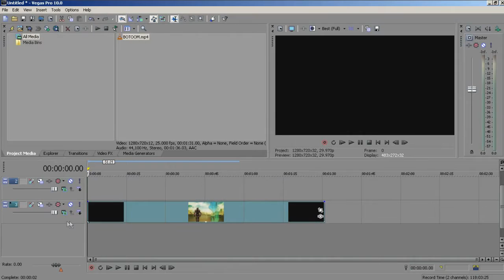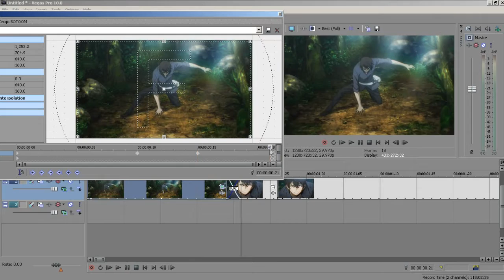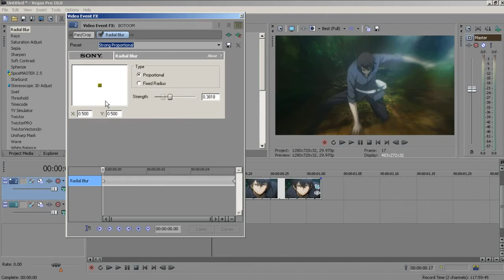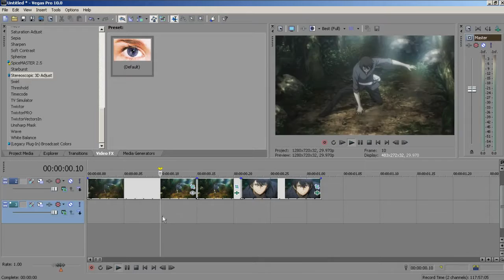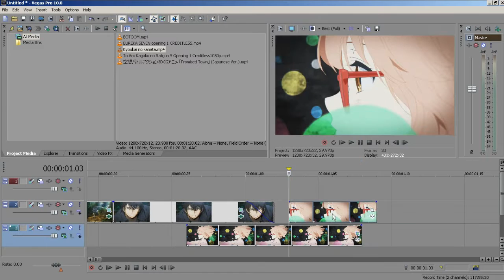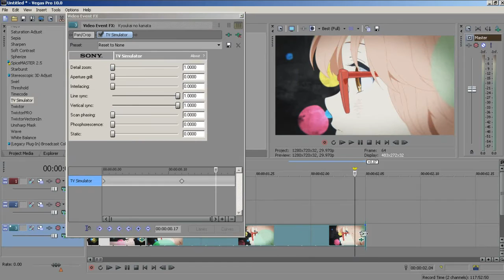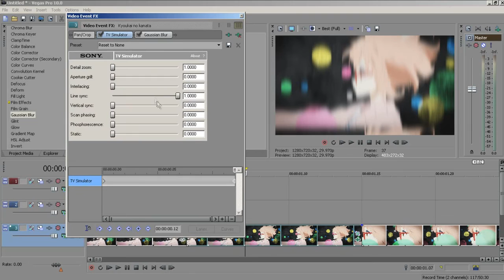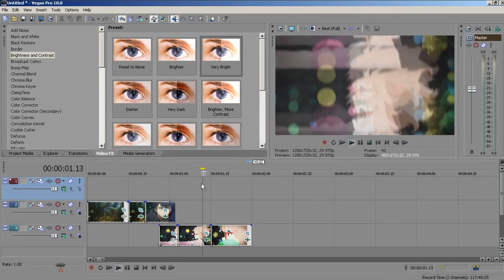[Sony Vegas Tutorial] Zoom Shake+RGB Twitch+Offset Transition pack#2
Sorry for noob quality

song :Overtime - Cash Cash Sound recording
Follow You - Bring Me The Horizon
Blackbear - califormula